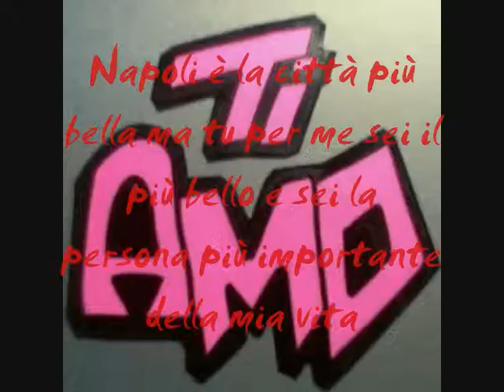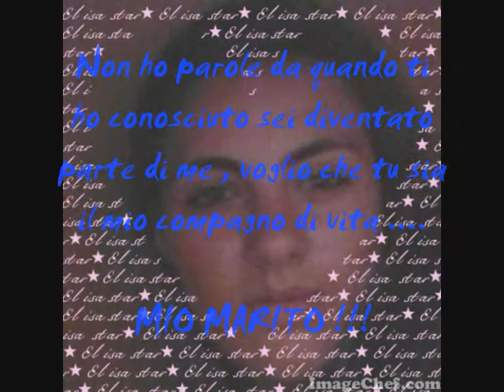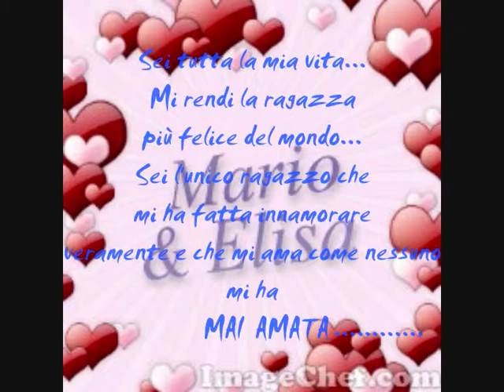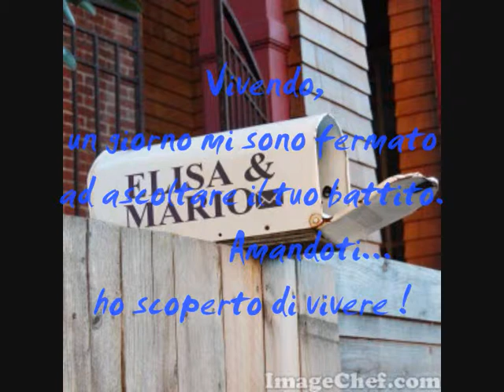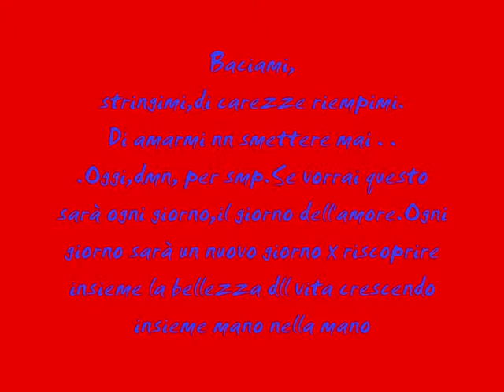DEDICA ALLA PERSONA PIU IMPORTANTE DELLA MIA VITA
X il mio amore